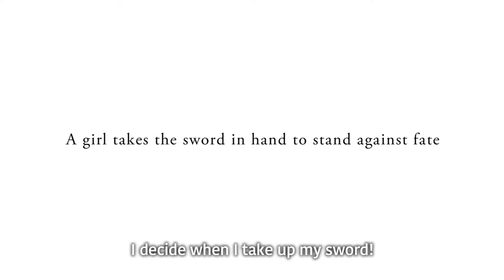Night of Azure Trailer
Tráiler oficial de Night Of Azure